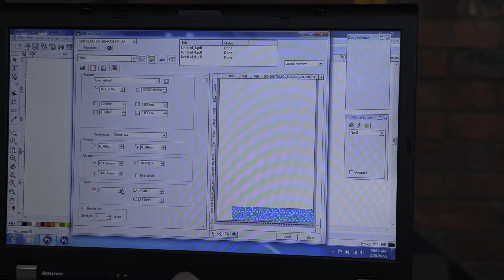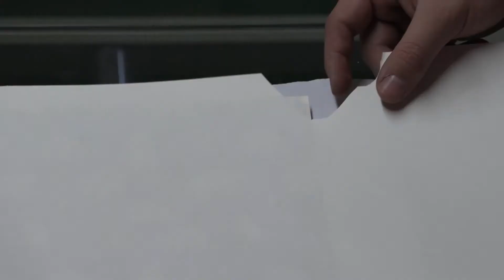Full Colour Ice Cooling Polyester Towel Sublimation Printed on Roller Heat Press Mass Production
The pitfall to producing in bulk is that the price charge for machinery is unreasonably high to be precise, so assembly lines are extremely overpriced to set up. Workers are usually not motivated, since their work is repetitive, over long periods of time. Not very flexible, as a production line is difficult to adapt. If one part of the line breaks, the entire production procedure will be put on hold up until it is repaired. But with machinery from Advanced Machinery you really don’t have to lose a wink of sleep worrying about production times that are unrushed, exorbitant machine and inferior work. The FastCOLOUR large format printer, prints at a high speed giving you superior quality graphics at unbelievably economical prices. As soon as the vinyl is printed, Riley presses the vinyl onto polyester material making use of a roll to roll printer. Thereby transferring the image from the vinyl right onto the fabric (polyester). He made a substantial number of cooling towels from various designs of polyester material. Let’s take a glimpse at a few features of the FastCOLOUR large format printer from AM: It has the Bi-directional printing feature. It has the Automatic Printhead Cleaning Function feature. It consists of a very large printing width. Has a Negative Pressure Continuous Ink Supply System (CISS) also known as a Bulk Ink System. And lastly, it comes with a Pre-Heat and Post-Heat 2 Stage Heating System that has a 3 Level Temperature Control. Feast your eyes on the videos below for more information on the AM’s FastCOLOUR large format printer
To purchase AM’s FastCOLOUR large format printer and software simply dial 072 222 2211 / 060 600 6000 for Sales or you can always buy the products from our online shop called BuyThis. For more product information log onto our